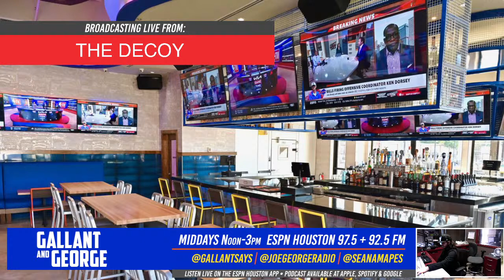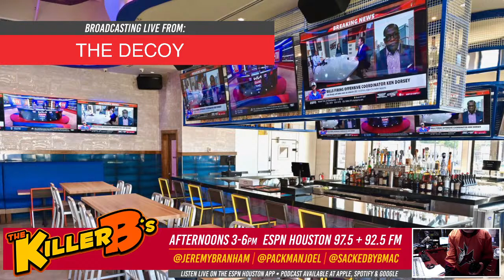ESPN Houston Live: March 28, 2024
John & Lance 00:01
Del Olaleye Show 3:00:00
Gallant & George 05:00:00
Killer B's 08:00:00
ESPN Houston Programming 11:00:00